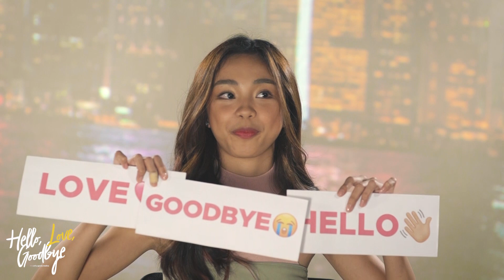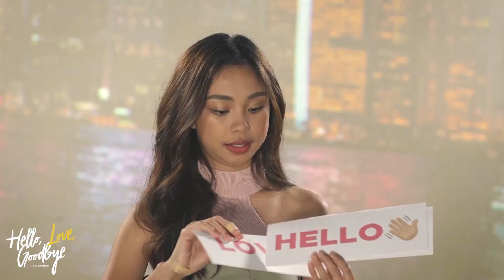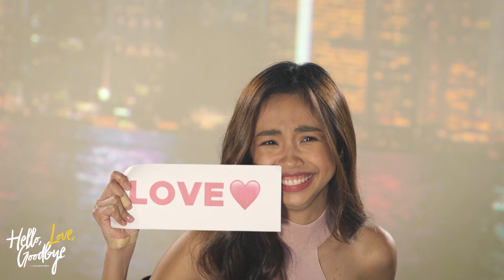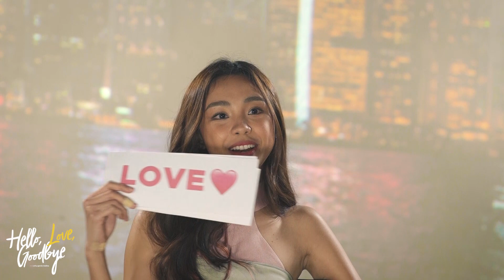Hello, Love, Goodbye Challenge | Maymay Entrata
Maymay Entrata plays the Hello, Love, Goodbye challenge!